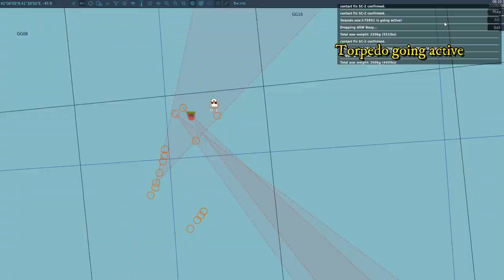DCS ASW Test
A quick test of  the  DML Tools ASW Module by Cfrag